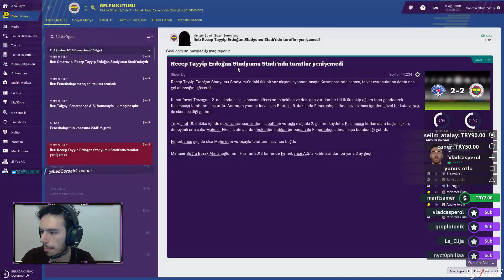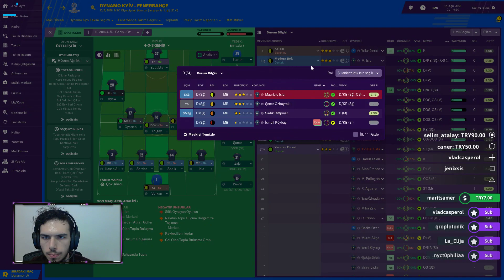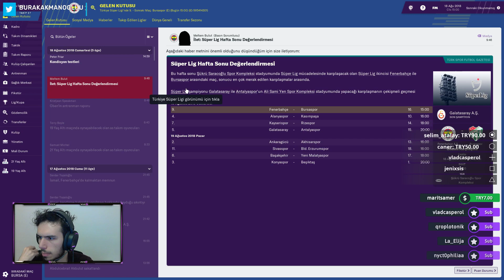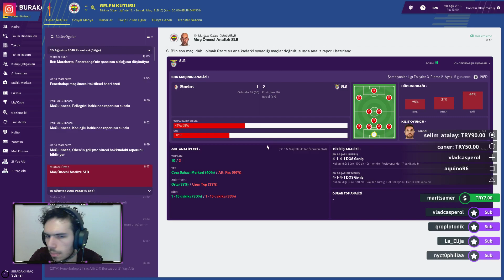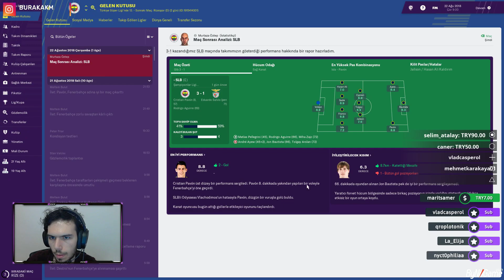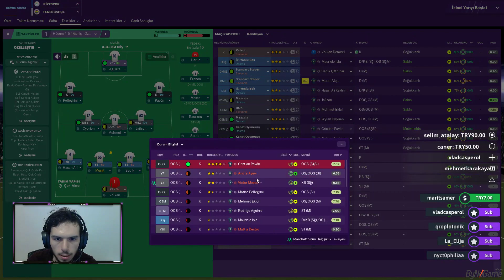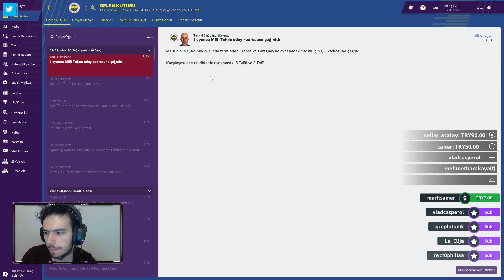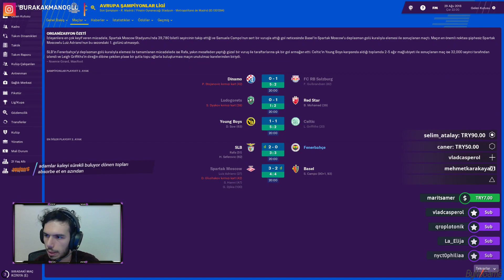FM 2019 - Fenerbahçe 19.3 - 6. Bölüm